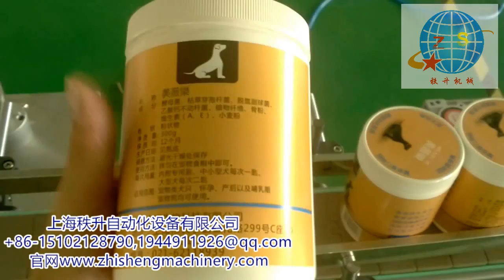manufacturer of packaging machinery labeling machine video packing machine price